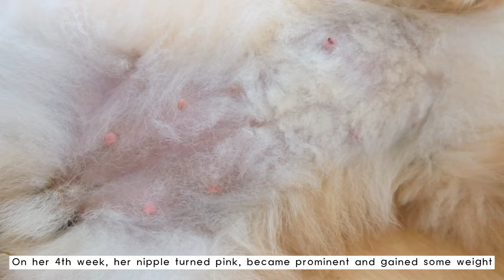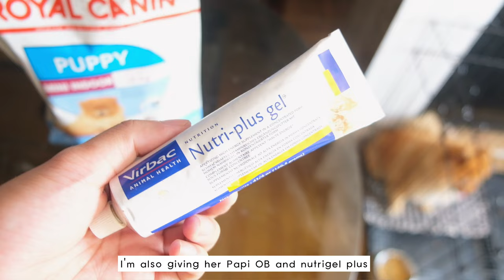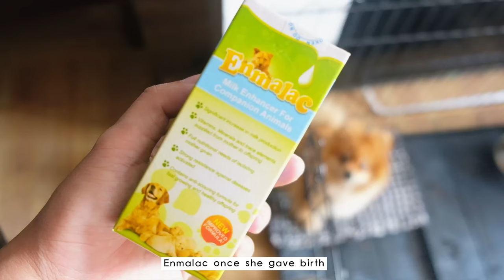Pomeranian pregnancy journey | Signs and symptoms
Just sharing the pregnancy journey of my Pomeranian